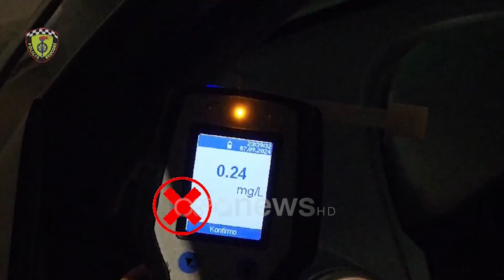“Rrugorja” s'fal,çon në qeli 54 drejtues mjetesh. 143 leje drejtimi të pezulluara, mbi 22 mijë gjoba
Drejtoria e Policisë Rrugore duket se ka vepruar me dorë të hekurt ndaj drejtuesve të automjeteve që kanë shkelur rregullat e qarkullimit, ose kanë drejtuar automjetet në gjendje të dehur.

Referuar të dhënave zyrtare, si rezultat i monitorimit në të gjitha akset rrugore, 24/7, duke përdorur mjete inteligjente poliskanë, radarë automatikë, dronë të cilësisë së lartë dhe dragera gjatë javës që lamë pas:

-janë pezulluar 143 leje drejtimi, për shpejtësi mbi normat e lejuara, për drejtim të mjetit në efektin e alkoolit/në gjendje të dehur dhe për qarkullim në sens të kundërt;

-janë arrestuar 54 drejtues mjetesh, për drejtim të mjetit në gjendje të dehur dhe për drejtim të mjetit pa leje drejtimi.

Gjithashtu, në të gjithë vendin janë vendosur 22 387 masa administrative.

Policia bën të ditur se masat administrative janë vendosur:

– 6301 për shpejtësi tej normave të lejuara;
– 1234 për përdorim të celularit gjatë drejtimit të mjetit;
– 1076 për mospërdorim të rripit të sigurimit;
– 2409 për parakalime të gabuara;
– 203 për mosvendosje të kaskës mbrojtëse;
– 111 për manovra të rrezikshme në rrugë;
– 223 për drejtim të mjetit në efektin e alkoolit;
– 9003 për parkim të gabuar;
– 1827 për shkelje të tjera të Kodit Rrugor.

Për javën në vijim Policia Rrugore ka marrë një sërë masash shtesë në kuadër të fillimit të vitit të ri shkollor.

Policia Rrugore apelon për të gjithë drejtuesit e automjeteve dhe motomjeteve, për zbatim me rigorozitet të rregullave të qarkullimit rrugor, që t’iu japin përparësi këmbësorëve dhe të mos kryejnë parakalime të gabuara apo manovra të rrezikshme, të mos përdorin celularin gjatë drejtimit të automjetit dhe të vendosin rripin e sigurimit.

Me qëllim rritjen e parametrave të sigurisë rrugore, Policia e Shtetit fton qytetarët që të denoncojnë në numrin pa pagesë 112, çdo rast të shkeljes së rregullave të qarkullimit rrugor.